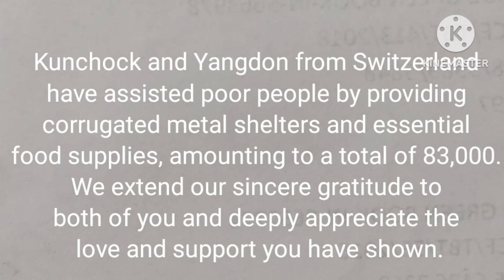Kunchock and Yangdon from Switzerland have assisted poor people by providing corrugated metal